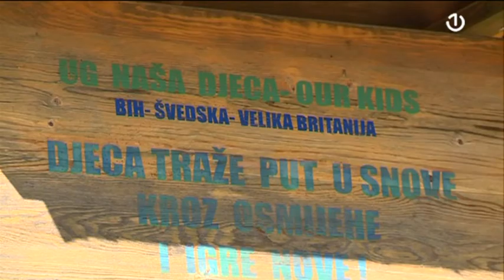Nema pomaka u Zavodu "Pazarić"